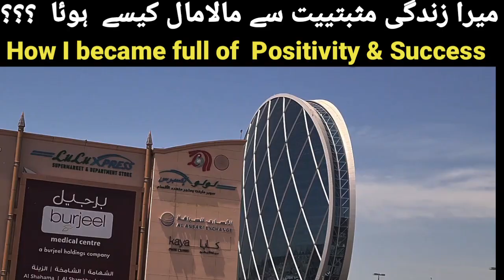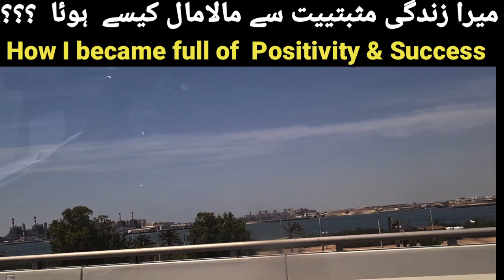Positivity and Success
THANKS